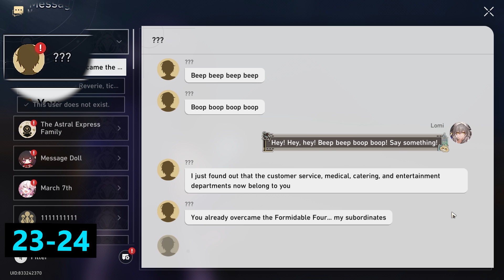All Chest Location - Radiant Feldspar Chest | Honkai Star Rail 2.3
00:00 1
00:33 2
01:00 3
01:17 4
01:30 5
01:49 6
01:58 7
02:15 8
02:35 9-11
03:21 12
03:45 13-14
04:19 15-16
05:08 17-18
05:36 19
09:08 20
11:23 21
15:15 22
17:00 23-24